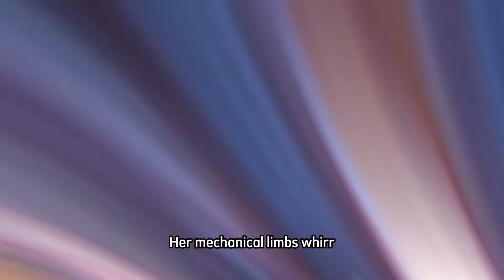Sparky's Adventure in Roboville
In the bustling city of Roboville, Rosie the Helpful Robot hums to herself as she goes about her daily tasks. Her mechanical limbs whirr as she sweeps the streets and tends to the needs of the residents.